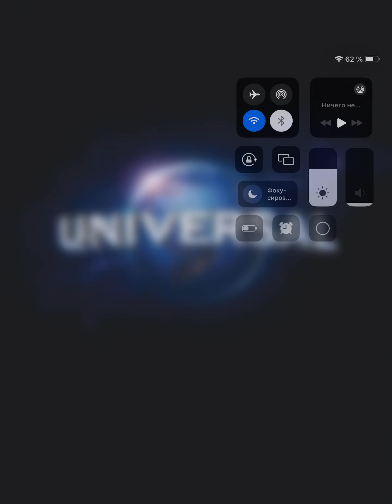Minion Rush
Zombie vs Plants
Plants vs zombie
Plants
Zombie
Tasty PIanet
Tasty PIanet Forewa
Tasty PIanet Forewa 4
Brawl Stars
Stars Brawl
Light Brawl
Brawl
Stars
Game
Games